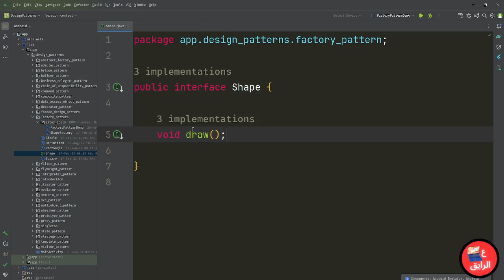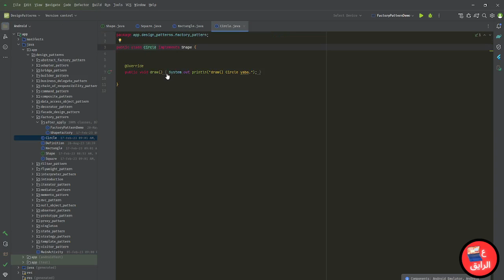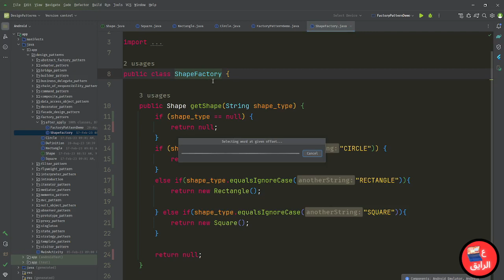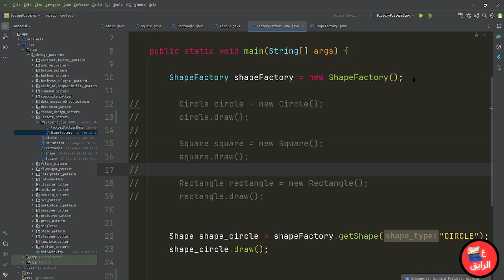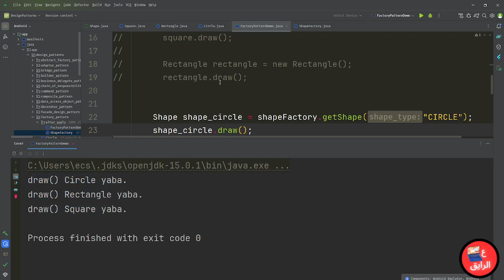Factory Design Pattern شرح